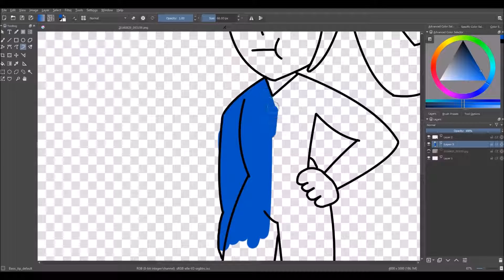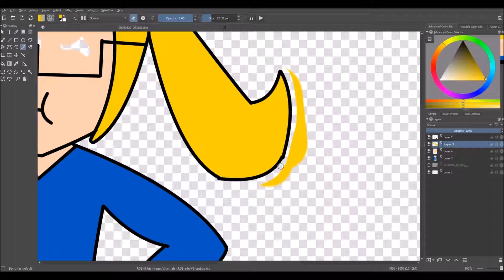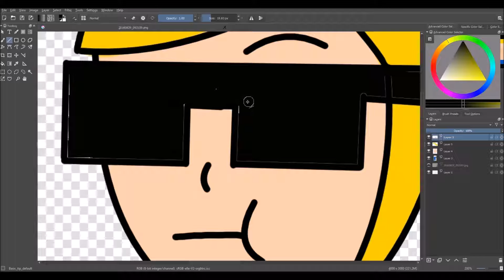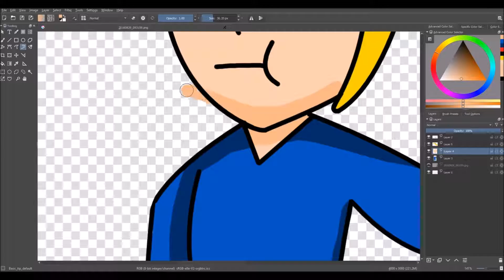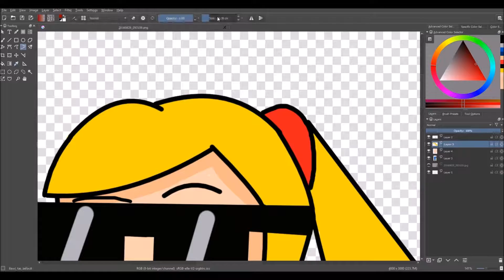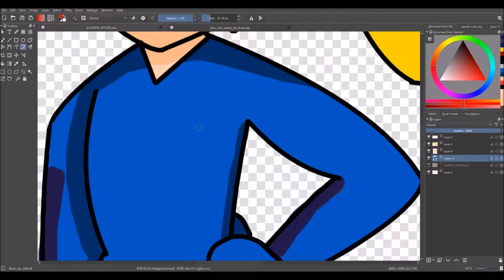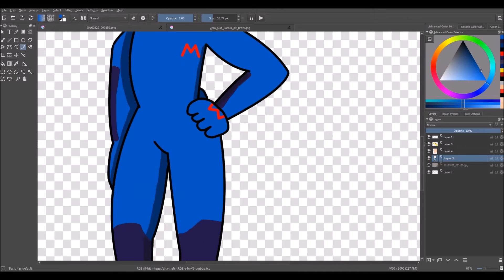SpeedArt: zero suit dcdawg